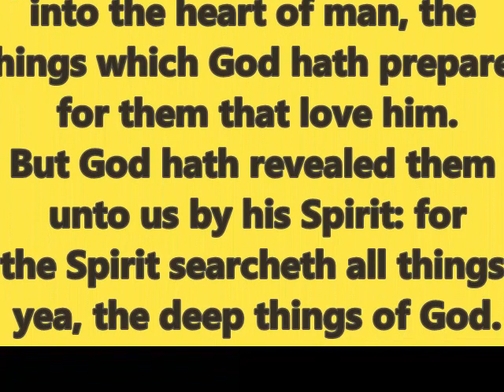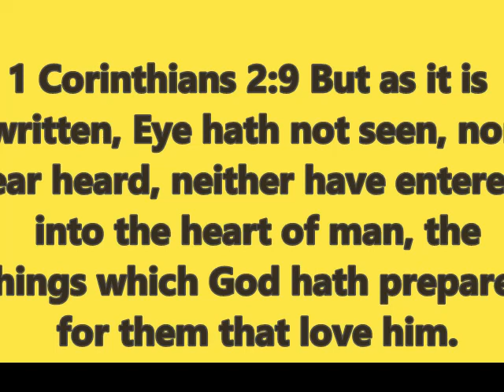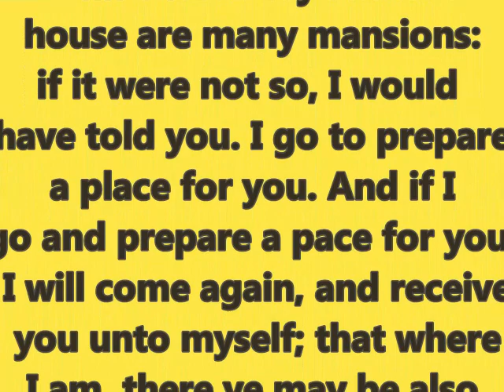Sep 29. 2023. Heavenly Thoughts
Welcome to daily bible study for you, this page is designed to offer a short bible study every day for your commute to work or over your morning coffee or routine!
Let us imagine heaven for a minute